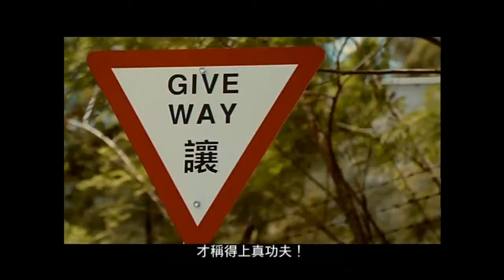「駛」出真功夫 方為大師傅 (2)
培養出良好的駕駛技術和態度，才稱得上真功夫。